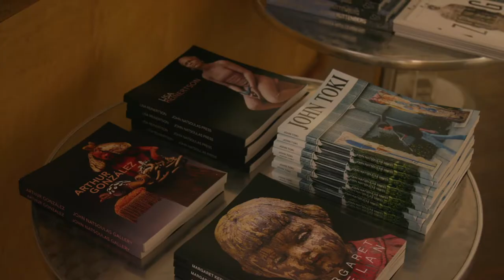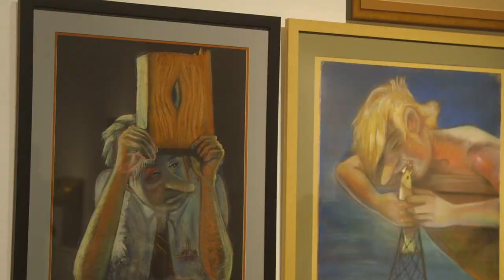BROKEN MAGIC | The Work of Arthur Gonzalez | episode 9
Arthur Gonzalez is an internationally exhibiting artist with over fifty one-person shows in the last forty years, including eight in Manhattan, New York, and a four-time National Endowment for the Arts fellow. His sculptures and paintings are in numerous public collections including the Museum of Modern Ceramic Art in Gifu, Japan, the Smithsonian Archives of American Art, the Oakland Museum of California and the Crocker Art Museum in Sacramento. He is a tenured Professor at the California College of the Arts.

This series is the work of Bay Area filmmaker Isaac Pingree, a producer and director of both feature films and short form content.  Over the past fifteen years, Isaac’s eclectic output has played in festivals across the country from San Francisco’s Another Hole in the Head Film Festival to New York City’s Wildlife Conservation Film Festival, and his features have been distributed internationally. Isaac’s most recent feature length documentary is about the late singer/songwriter Bob Frank, distributed by Light In the Attic Records, it has been praised in the Nashville Scene, Spin Magazine, Goldmine Magazine, Mojo Magazine, Aquarium Drunkard, and Ugly Things.

The collaboration for this series began in 2014 when Arthur invited Isaac to his Alameda art studio to show Isaac the early stages of an attempt to reconstruct a sculpture that had smashed into hundreds of pieces. The production began that day and the intermittent filming continued over the next 7 years, as Isaac followed Arthur to exhibits, classrooms, and all around his studio. The series delves into the process and philosophy that sustains and undergirds Arthur’s immense body of work. While Arthur’s work has been described as “dark, somber and foreboding,” the documentary’s tone alternates between meditative and instructional, and we hope the series is an accessible and inspiring look into the day-to-day work of a singular ceramic artist.